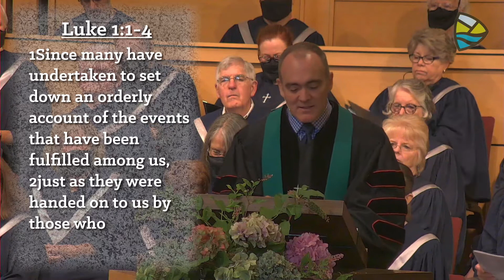September 11, 2022 (Traditional) “That You May Know with Certainty”